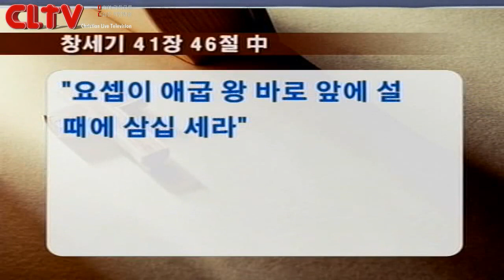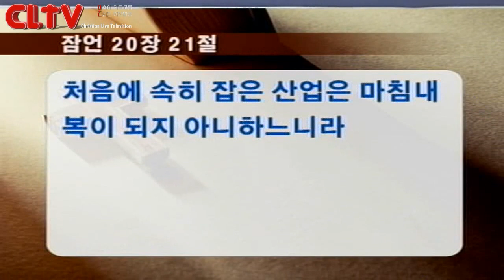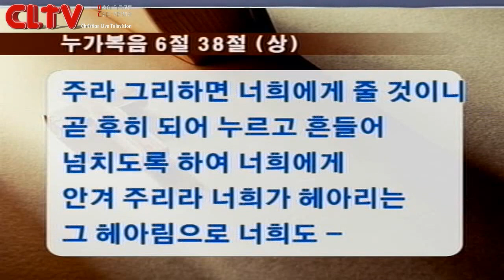CLTV파워메시지_요셉시리즈 (7회)_'하나님의 시간, 하나님의 방법' 왕성교회(길요나 목사)